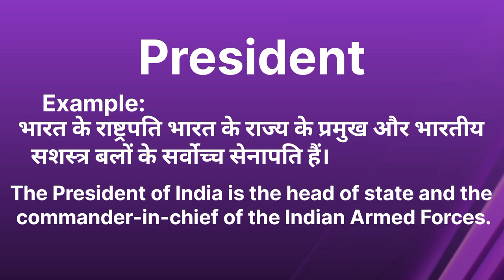राष्ट्रपति का क्या मतलब है इन इंग्लिश/राष्ट्रपति meaning in english/Word meaning/English Unknown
राष्ट्रपति का मतलब इन इंग्लिश
राष्ट्रपति को इंग्लिश में क्या कहते हैं
राष्ट्रपति translation in इंग्लिश
राष्ट्रपति in english
राष्ट्रपति meaning in english
राष्ट्रपति in english with spelling
राष्ट्रपति in english with example english and hindi
राष्ट्रपति से क्या अभिप्राय होता है इन इंग्लिश